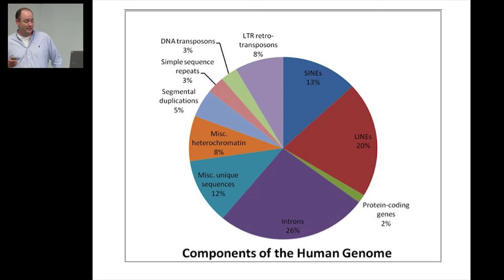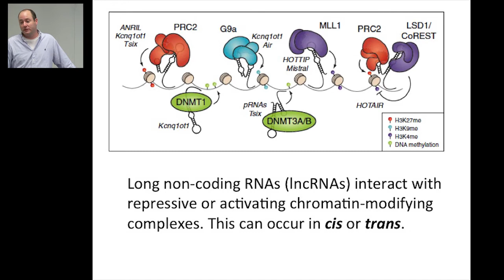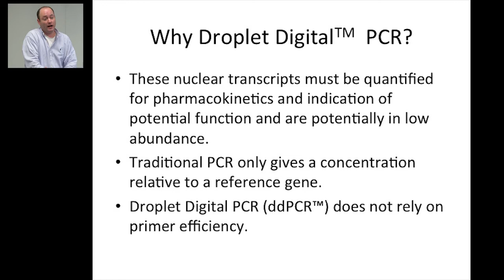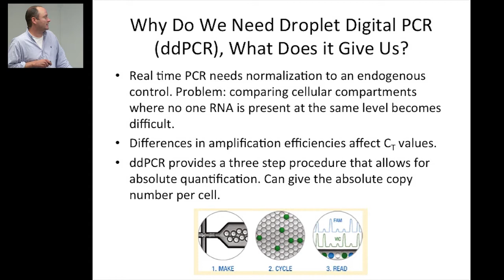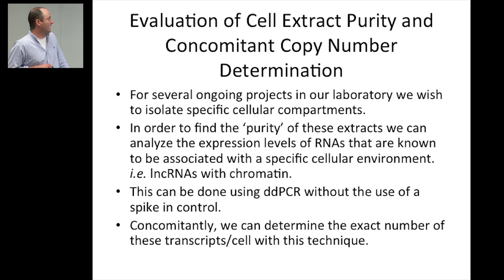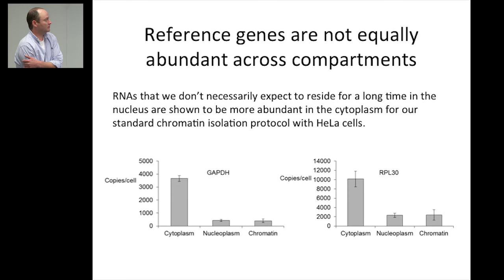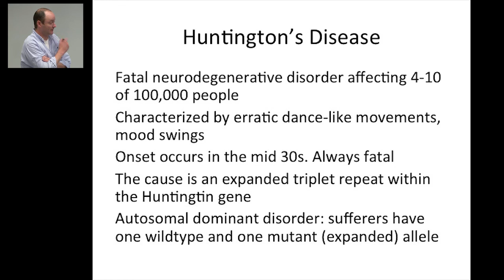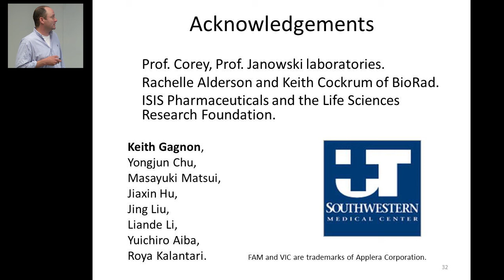Digital Quantification of Potential Therapeutic Target RNAs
Since its introduction two years ago, Droplet Digital PCR has transformed multiple fields of research, including infectious disease, cancer biomarker analysis, and genomic variation analysis. In this seminar, Dr. David Dodd describes the application of ddPCR in his research studies with Prof. David Corey and colleagues at UT Southwestern Medical Center at Dallas. The Corey Lab focuses on using antisense oligonucleotides and duplex RNAs to control gene expression in human cancer cells.

The Droplet Digital PCR system allows for the quantification of target DNA with unrivaled precision by partitioning samples into 20,000 nanoliter-sized droplets. After PCR on a thermal cycler, PCR-positive and PCR-negative droplets are counted to provide absolute quantification of the target DNA.
The QX200™ Droplet Digital PCR system, Bio-Rad's second-generation digital PCR system, provides absolute quantification of target DNA or RNA molecules using EvaGreen or TaqMan hydrolysis probes, yielding unmatched sensitivity and precision for a wide variety of applications.
Presenter:
David Dodd, PhD
Department of Pharmacology
Univ. of Texas, Southwestern Medical Center at Dallas